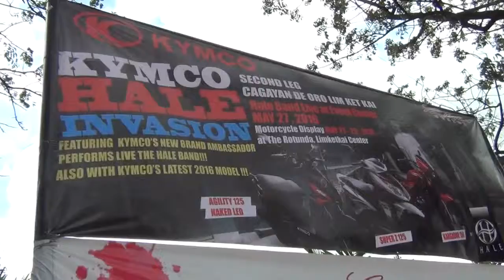HALE@CDO LIMKETKAI MALL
Hale .. invasion. with Kymco Philippines inc,